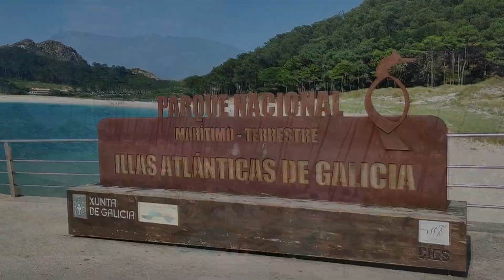SKETCHING AL AIRE LIBRE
Por estas fechas siempre disfruto del sketching al aire libre ,  las islas cies es un paraiso natural que  evoca momentos  para relajarse con las acurelas. Mirando el paisaje y disfrutando del arte.
Asi uno conecta con el entorno y con uno mismo.

El contenido y la edición de este video esta realizado por mi.
EQUIPO DE GRABACIÓN:
Cámara Sony vz1
Movil xiaomi T10
caballete de aluminio Hama
caballete Ulanzi
Microfono de solapa inalambrico Wireless
Microfono Blue yeti nano
portatil pc

MÚSICA ATRIBUIDA
Obra: Un Día Feliz  - Ancestral Spirits